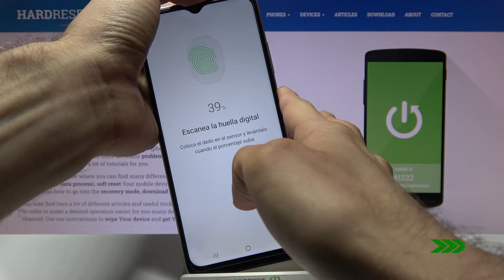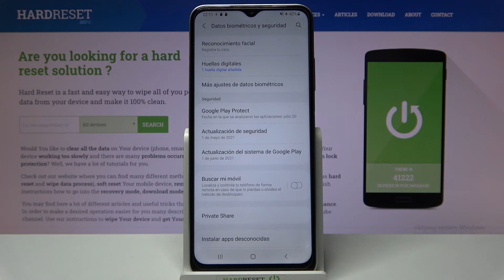Cómo poner una huella digital en Samsung Galaxy A12s - configurar huella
En este tutorial te presentamos cómo añadir una huella digital en Samsung Galaxy A12s. Descubre cómo desbloquear tu celular Samsung Galaxy con el dedo.

¿Cómo configurar una huella digital en Samsung Galaxy A12s? ¿Cómo desbloquear la pantalla con huella digital en Samsung Galaxy A12s? ¿Cómo configurar el bloqueo en Samsung Galaxy A12s? ¿Cómo desbloquear Samsung Galaxy A12s con huella digital? ¿Dónde está el sensor de huellas en Samsung Galaxy A12s?